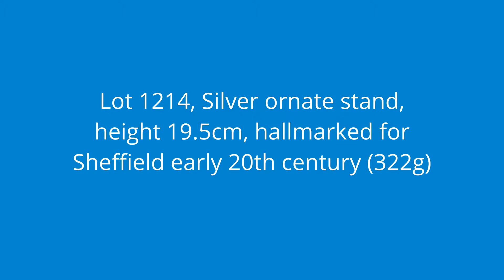Lot 1214,Silver ornate stand, height 19.5cm, hallmarked for Sheffield early 20th century (322g)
Silver ornate stand, height 19.5cm, hallmarked for Sheffield early 20th century (322g)